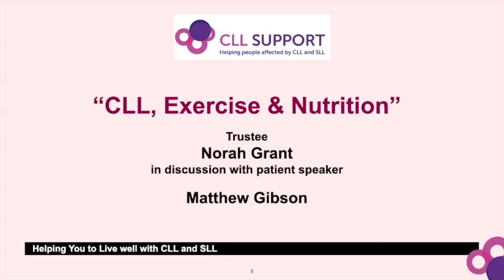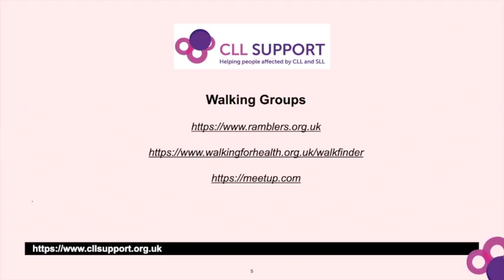CLL patient, Matt Gibson, discusses CLL and running.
Matt Gibson, a founding member of the Under 60s club, discusses CLL and running with trustee Norah Grant.